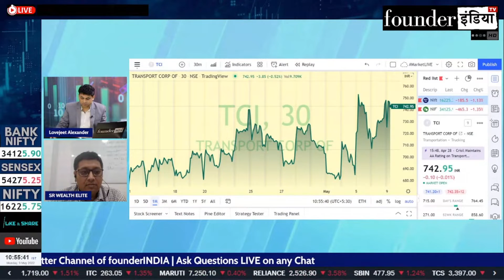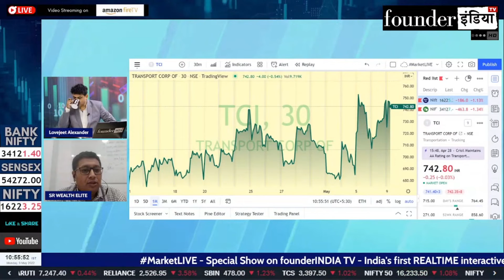Transport Corporation of India Limited के शेयर में क्या करें? Expert Opinion by Lokesh Sethia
Analysis of: Transport Corporation of India Limited